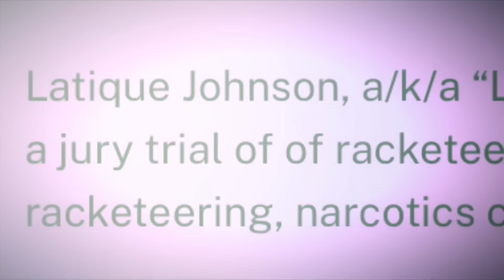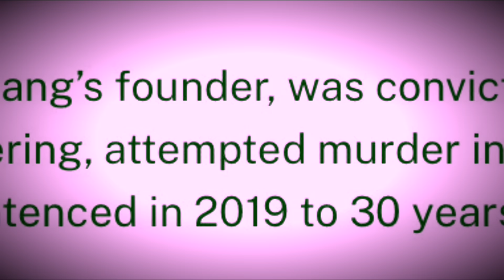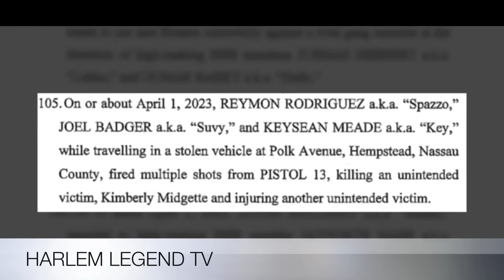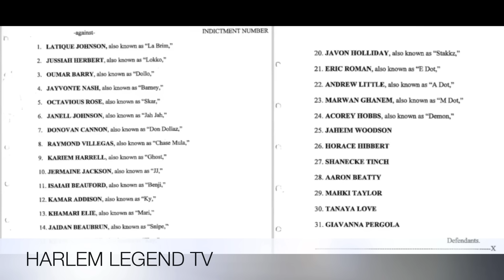THE DOWNFALL OF LATIQUE LA BRIM JOHNSON FOUNDER OF BLOOD HOUND BRIM IN 2024! LOOSE LIPS SINK SHIPS!